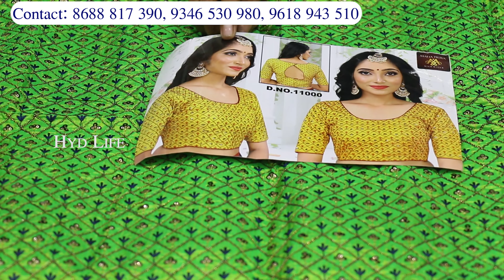title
wholesale readymade blouses | printed, cotton, kalamkari, banarasi | madina market

*షాప్‌కి వెళితే వందల రకాల డిజైన్స్ చూసే అవకాశం ఉంది.
లేదంటే Video Callingలో డ్రెస్సెస్‌ చూసి సెలెక్ట్ చేసుకోవచ్చు
Best Time For Video Calling : 6 Pm To 9 Pm

*ట్రాన్స్‌పోర్ట్‌ సౌకర్యం కలదు. కనీసం 10 వేల రూపాయల బిల్‌ చేస్తేనే
ట్రాన్స్‌పోర్ట్ చేస్తారు.

ఏడాదిలో 5 లక్షల వరకు బిల్‌ చేస్తే ఒక శాతం డిస్కౌంట్ కలదు.

Shop Addres And Details :
Raj Laxmi Textiles India Pvt.Ltd
‍( Kaveri Collection And Textiles )
21-1-475, Shree Group House Building,
Maisama Temple lane,
Back Side 94 Bus Stop Opp,
High Court Gate No.4
Near Madina Circle, Rikabgunj
Hyderabad-02